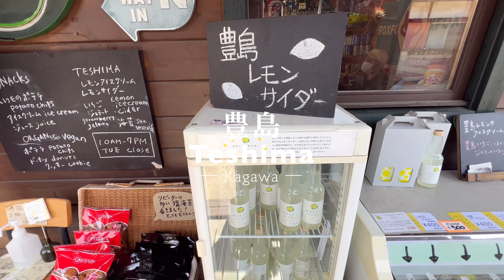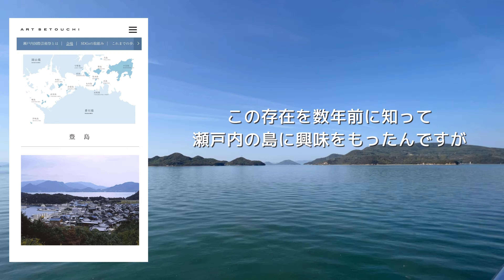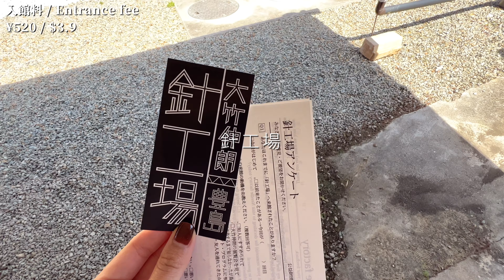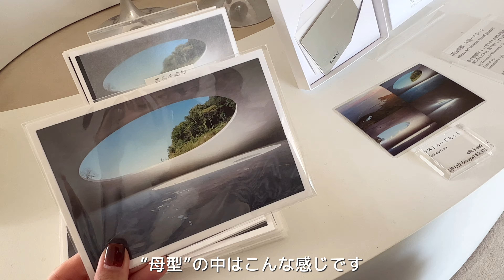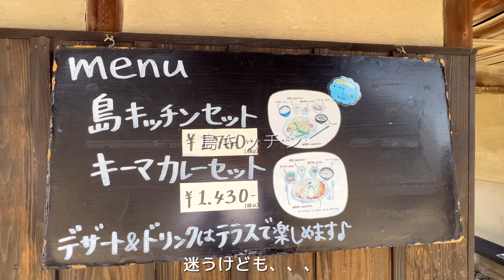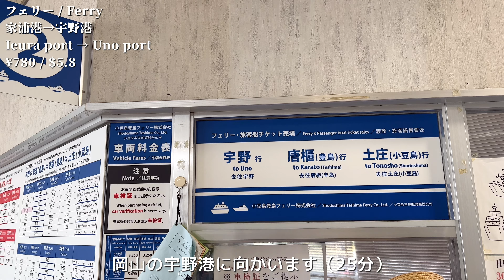【豊島vlog】小豆島・豊島1泊2日 : アートの島をレンタサイクルで巡る | 豊島美術館 | 瀬戸内国際芸術祭 | 島キッチン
小豆島・豊島旅行１泊２日旅行の2日目は豊島です。
瀬戸内国際芸術祭の舞台の一つである豊島、レンタサイクルを借りて島を回りました。
豊島美術館をはじめ、他の作品や地元グルメのランチを堪能して、その日の夕方のフェリーで岡山に向かい帰ってきました！

⏳チャプター
00:00 オープニング
00:08 小豆島→豊島
02:38  豊島横尾館・針工場
04:02 豊島美術館
06:14 島キッチン
07:00 心臓音のアーカイブ・海を夢見る人々の場所

ベトナム・ホーチミン在住の日本人夫婦🇻🇳🇯🇵
カジュアルからラグジュアリーまで旅行を中心に発信！

テンポよく、一緒に旅をしている感覚で楽しんでもらえる動画を目指しています！
旅行にかかった費用も公開しているので、参考になれば嬉しいです！